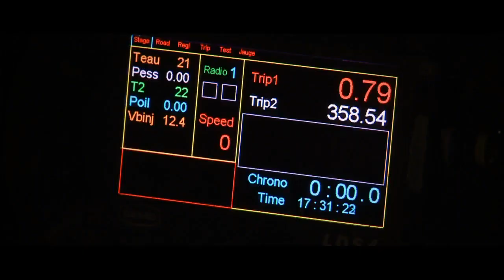Citroën Top Driver: the last stop before the top!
Citroën Racing has introduced a brand new international competition: Citroën Top Driver. This series will take place within the framework of the new WRC3 championship, which is the final step of the ladder up to the discipline's premier level, for drivers and teams alike.